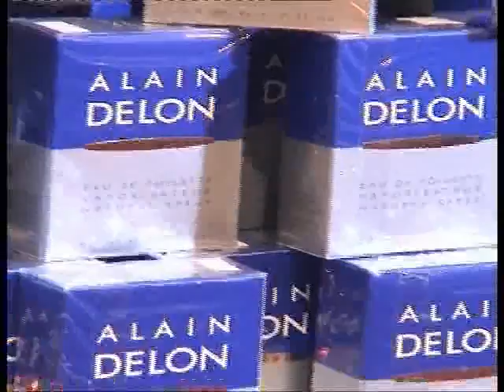Vijay Samyani on Z TV - Big Brands Summer Sale 2006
Coverage of Big Brands Summer Sale 2006 on ZTV at Dubai World Trade Centre.